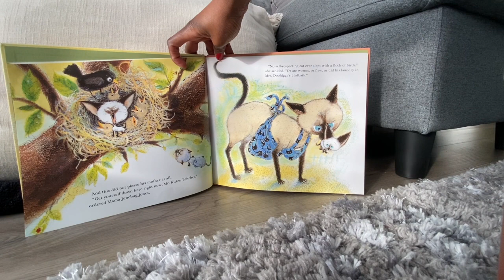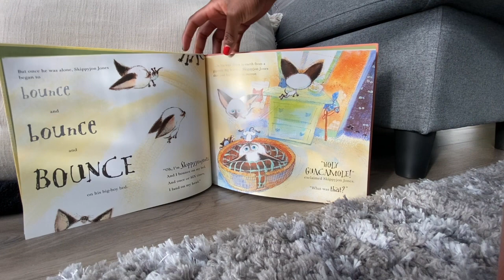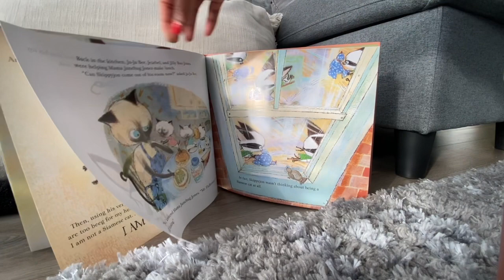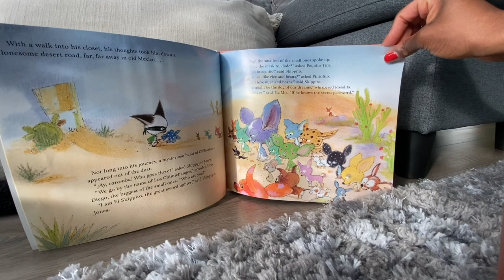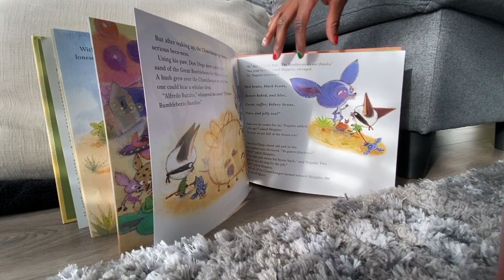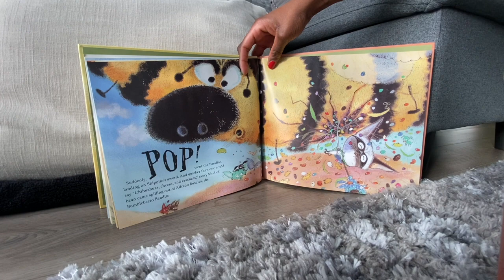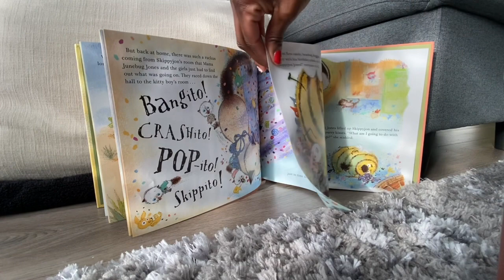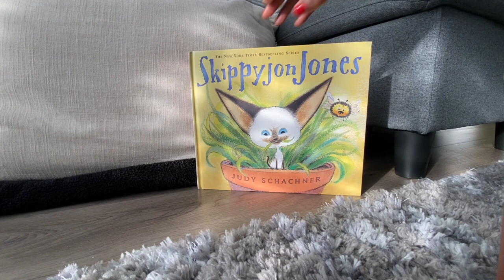Kids book Read aloud: Skippyjon Jones by Judy Schachner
Fun story book for children to follow along to!!!